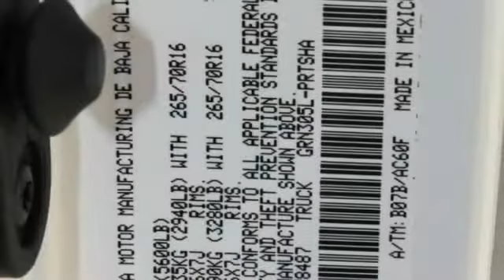2021 Toyota Tacoma 4WD St. Louis Missouri 50845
2021 Toyota Tacoma 4WD 4WD TRD Off Road Double Cab

Weiss Toyota
11771 Tesson Ferry Rd.

Looking for the right truck? Today could be your lucky day. this 2021 Toyota Tacoma 4WD could be yours.